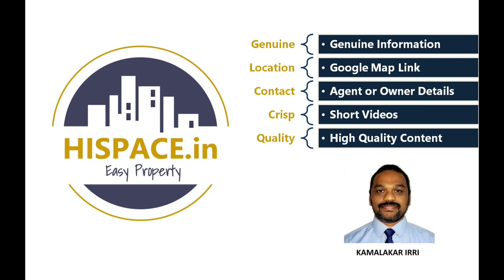2 ACRE ROAD BIT FOR SALE || HYDERABAD 69KM ONLY || Rs.25,00,000/- PER ACRE || ID 002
2 ACRE ROAD BIT FOR SALE || HYDERABAD 69KM ONLY || Rs.25,00,000/- PER ACRE || ID 002
- Very near to Hyderabad, Just 69KM only.

Best Wishes,
Kamalakar Irri